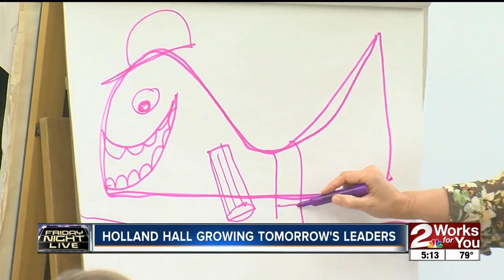Holland Hall growing tomorrow's leaders